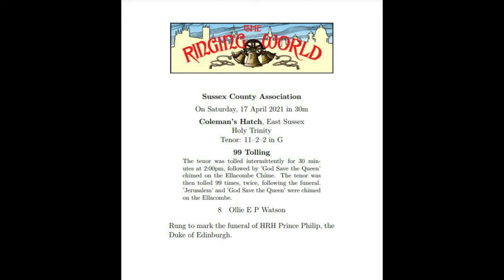Tolling in Memory of HRH Prince Philip, The Duke of Edinburgh - 17th April 2021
On Saturday 17th April 2021, I was honoured to toll the tenor bell of Holy Trinity Church in Coleman's Hatch to mark the occasion of the funeral of HRH Prince Philip, The Duke of Edinburgh. I recorded one of the sets of 99 tolls, which were rung throughout the afternoon.

The bell being rung was cast in 1913 by Gillett & Johnston of Croydon. It weighs 11-2-2cwt and is tuned to 'G'.

_o0o_
** If you feel like making a donation towards the cost of producing the videos it would be very much appreciated. Follow the link below to find our page!

(Copyright, Designs and Patents Act 1988)